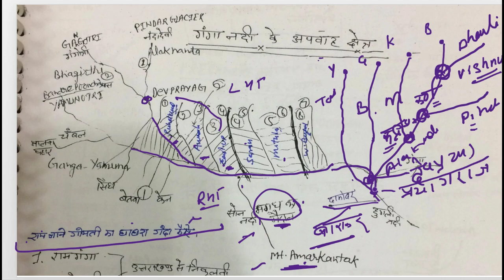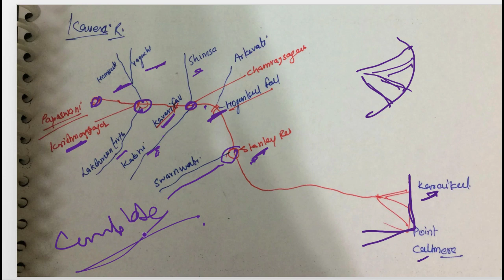Part 5, Quick review:INDIAN physiography (भारतीय प्राकृतिक भूगोल)